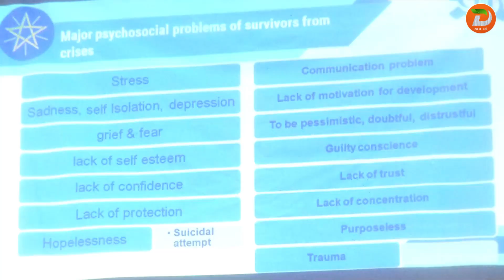አቅመ ደካማና ተጋላጭ የሆኑ የህብረተሰብ ክፍሎችን ከመደገፍ ባለፈ ከተረጅነት ለማላቀቅ ትኩረት ሰጥቷ እየሰራ መሆኑን ...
አቅመ ደካማና ተጋላጭ የሆኑ የህብረተሰብ ክፍሎችን ከመደገፍ ባለፈ ከተረጅነት ለማላቀቅ ትኩረት ሰጥቷ እየሰራ መሆኑን የማዕከላዊ ኢትዮጵያ ክልል ሰራተኛና ማህበራዊ ጉዳይ ቢሮ አስታወቀ